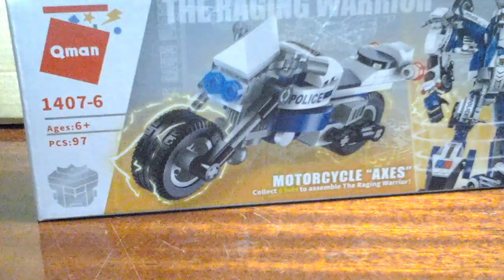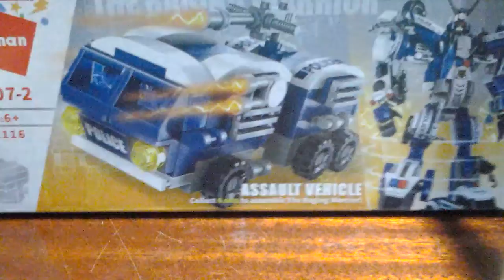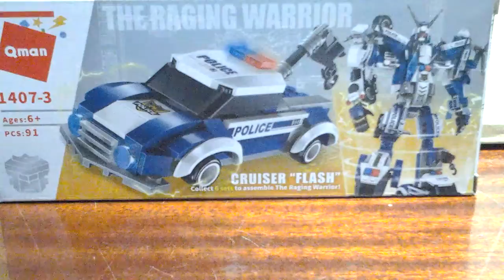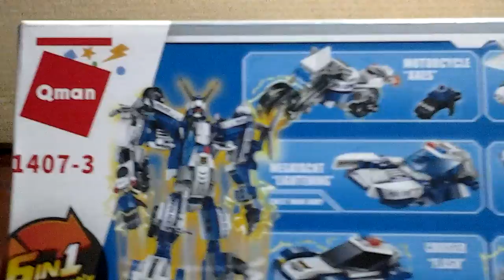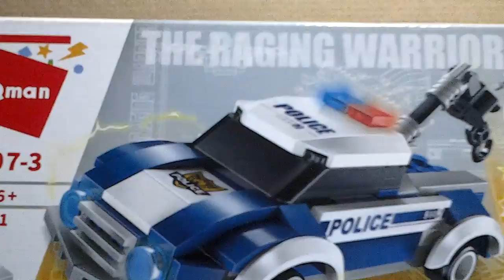Обзор автомобилей как частей гиганского робота!Мотоцыкл,грузовик и пикап из лего